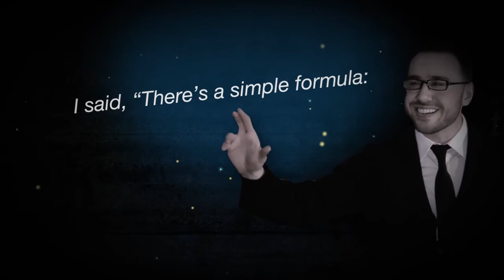NEW Trailer [HD] - 'The need for God tour' Islamic awareness week 2012 - Adam Deen/ FOSIS